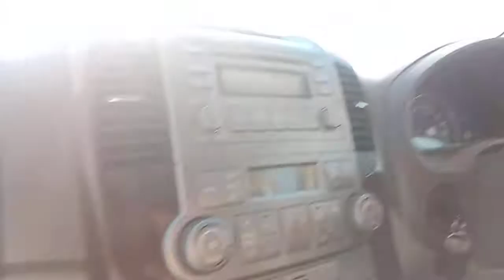Madam Ko lekar Gaya Tha Hospital Dinesh Kumar Kuwait Live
Madam Ko lekar Gaya Tha Hospital
Fir Gaya Tha Dusri Madam Ke School 🏫
Saman Dene Gaya Tha
Dinesh Kumar Kuwait Live Vlogs
Me Aap Sabhi Dosto Ka Swagat hai
Please Sapoot Karo Bhai Log
Video Dekh Liya Karo Bhai Log Aap Sabhi Dosto Ka Dil Se Dhanywad ♥️ My All